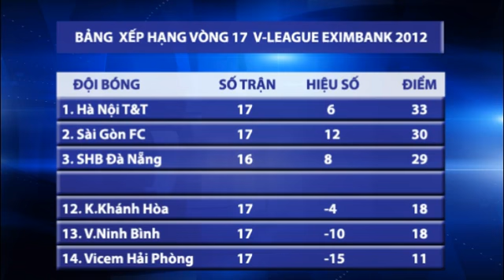Highlight Xi Măng The Vissai Ninh Bình - Navibank Sài Gòn : 1 - 2